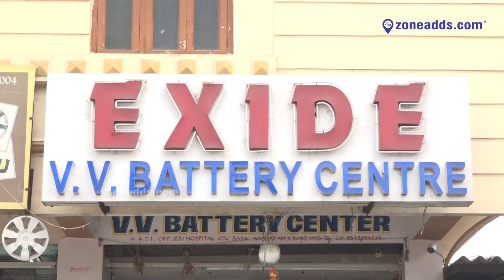Inverter with Battery for Home || V V Battery Centre || Nacharam || zoneadds.com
Purchase Invertors, Bike and Car Batteries, Solar Batteries and Generator Batteries at V.V. Battery Centre- the authorized dealer for Exide Batteries and UPS Invertors. Service of Old UPS and Batteries is also undertaken. Free Home Delivery undertake